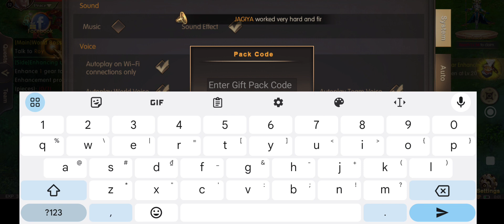[ Gift Code ] Light of Fate Gift code - How to redeem code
Welcome to the warriors to start their amazing journey here in Light of Fate! Dive into a fantasy world full with adventures and epic battles. Play with your loved friends to raid powerful boss!

◈Endless fun in hunting lost treasures
World BOSS, Forbidden Hell, and Abyss Dungeons for you to challenge! High chance of rare drops, not only can you get rare equipment, but also exquisite mounts are waiting for you.

◈Fight along side with guild mates
Who will come out on top and be crowned king? Find like-minded friends, fight together, defeat powerful bosses and build your own glory together in the battlefield.

Log in to receive a great gift. Mount, wing and costumes... Just log in in the first seven days then a variety of props will be able to help you grow up!

Size: 707MB
Language: English

Giftcode Light of Fate
LOF555
LOF666
LOF777
LOF888
LOF999
Copy Code: /2023/09/light-of-fate-gift-code-how-to-redeem.html

How to redeem code Light of Fate
Menu - Settings - redeem code